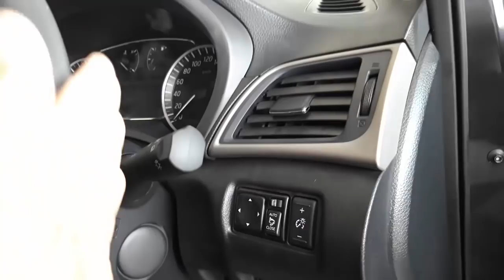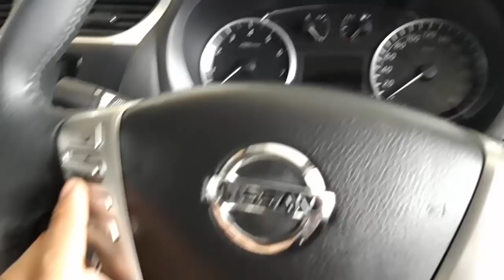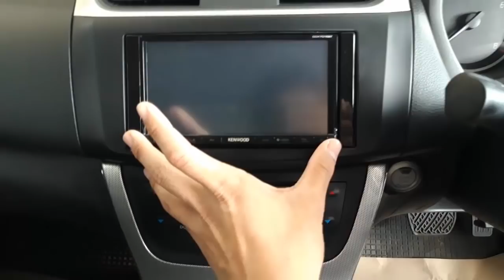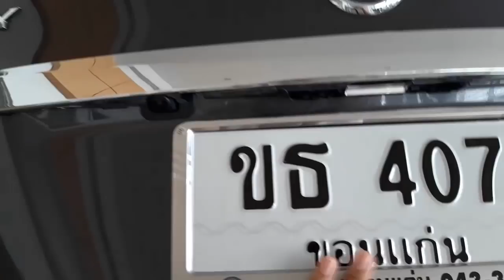น้องเศกพาชม Nissan Sylphy 1.6 SV ตัวท็อป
สวัสดีครับผมเซลล์น้องเศก ฝ่ายขายรถนิสสัน ยินดีมอบรายละเอียดของรถ
นิสสันให้กับทุกๆท่านครับ

อาจจะรีวิวได้ไม่ค่อยดีเท่าที่ควรนะครับ ต้องขออภัยไว้ด้วยนะครับ
ติดต่อน้องเศกนิสสันได้ที่
LINE : gazette1152